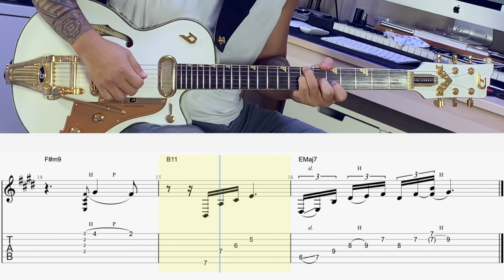Luke Ching - Shouldn't Be by Funkyman + TABs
악보는 이곳에서 구매 가능합니다.